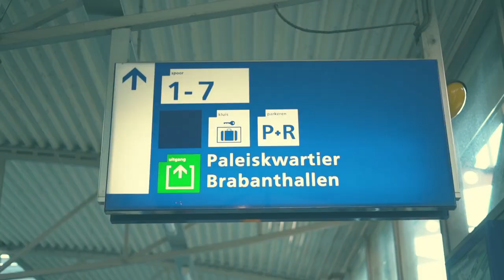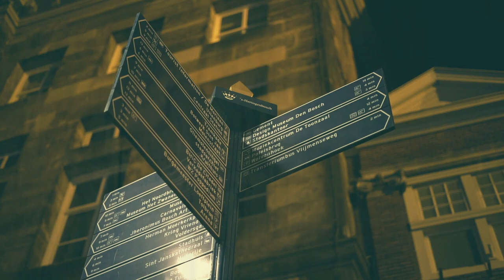Scarlet Rose - Forgotten (Official Music Video)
Official music video for our song Forgotten.